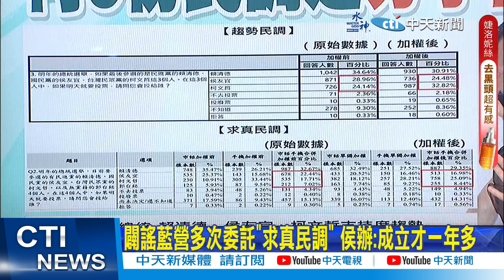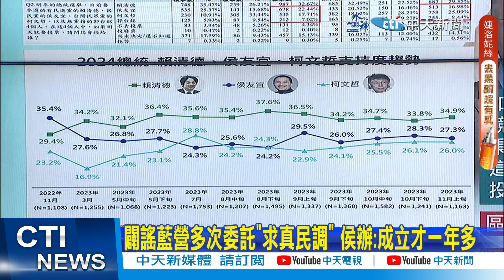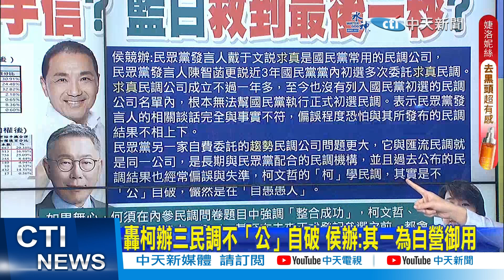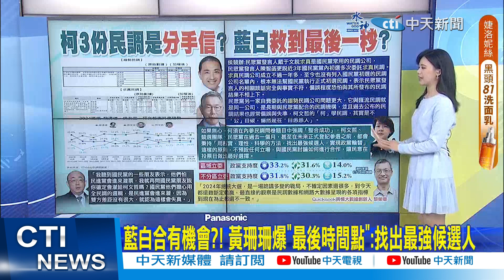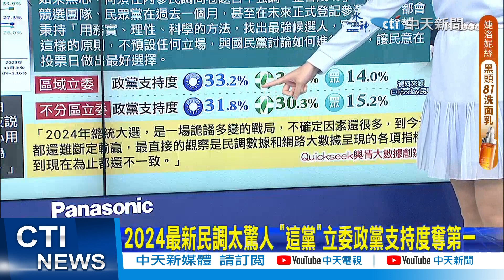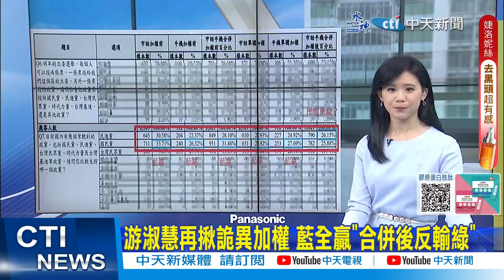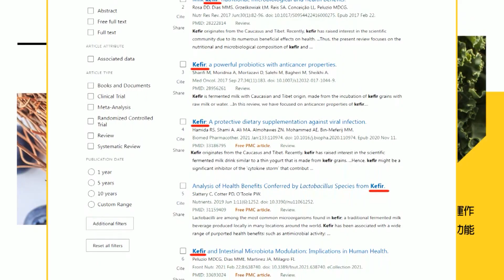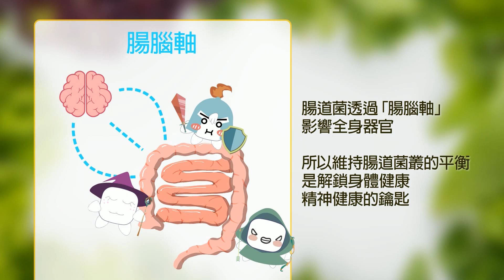【每日必看】柯文哲3份民調是"分手信"? 藍白"救到最後一秒"? ｜游淑慧再揪詭異加權 藍全贏"合併後反輸綠" 20231110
00:00 闢謠藍營多次委託"求真民調" 侯辦:成立才一年多
04:39 柯靠"特殊加權"才贏侯 基層:藍白不合難政黨輪替
06:37 游淑慧再揪詭異加權 藍全贏"合併後反輸綠"